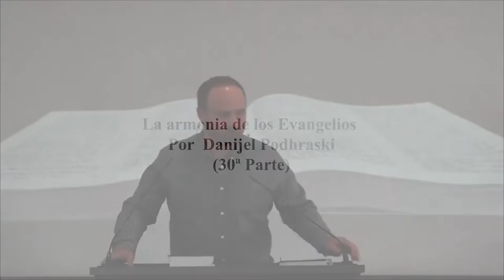30 ARMONIA DE LOS EVANGELIOS